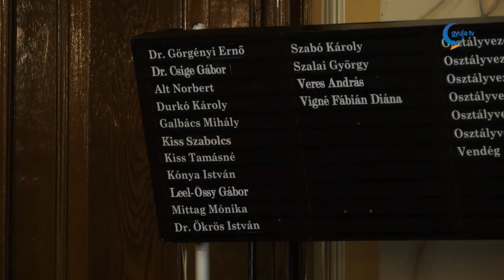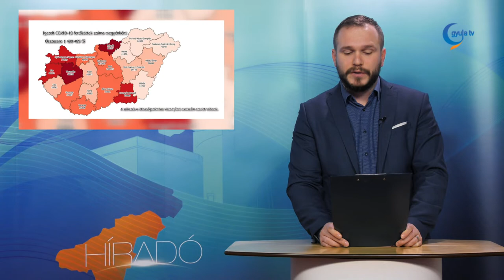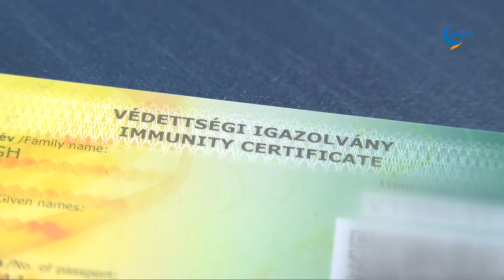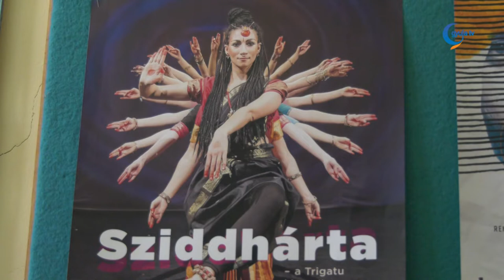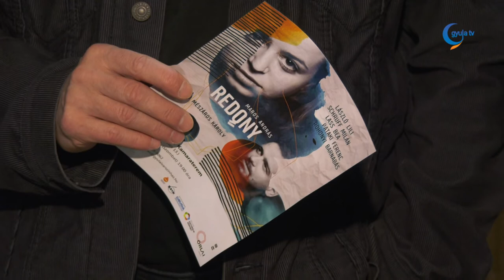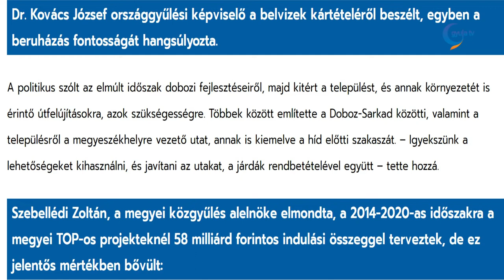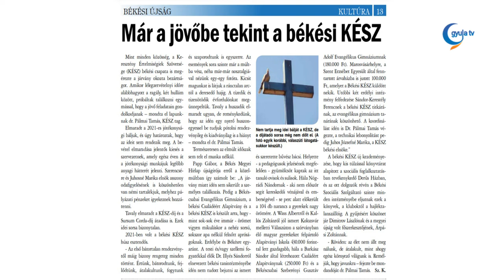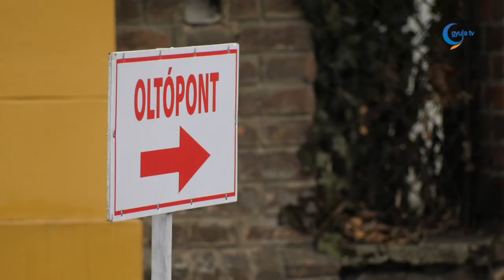Gyula Tv Híradó 2022. 01. 27.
Témák:

- Megújulhat a Scherer Ferenc utca újabb szakasza, május 1-től szeptember 30-ig pénteken és szombaton este is lehet polgári házasságot kötni a hivatali helyiségeken kívül. Többek között ezekről döntött csütörtök délelőtti ülésén a képviselő testület. A grémium módosította a korábban meghatározott határidőket a Gyulahús ajánlattevőivel kapcsolatban.

- Továbbra is rekordközelben van az új koronavírus fertőzöttek száma Békés megyében. Szerdán az eddigi legrosszabb napi adat született meg, csütörtökön pedig a második.

- Folytatódnak a fejlesztések a Gyulasportnál. Kertes István ügyvezető arról számolt be, a következő hónapokban a sportcsarnokmál szeretnének felújítani.

- Februárban négy előadást is megtekinthetnek a színházkedvelő nézők a Gyulai Várszínházban. A februári programtervet Elek Tibor igazgató ismertette.

- Idén is megrendezik a Nagy Olvasási Kihívást a Mogyoróssy János Városi Könyvtárban. A megmérettetésen ismét 25 könyvet kell elolvasni.